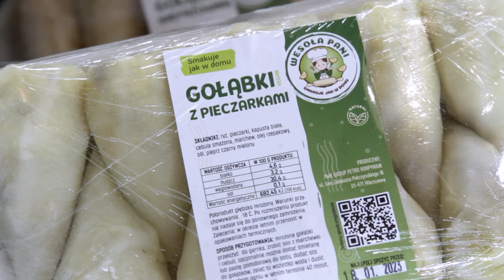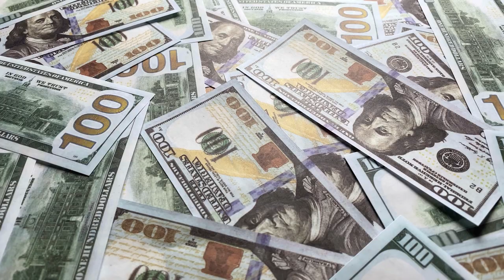5 причин відкрити бізнес у Європі від бренду «Весела Пані»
«Весела пані» - це міжнародний бренд потужної і суперпопулярної в Україні мережі магазинів «Галя Балувана». Ми відкрили понад 700 успішних магазинів в Україні – а тепер робимо те ж саме на міжнародному рівні. Увесь  досвід, набутий за роки, працюватиме на ваш успіх.

Європейські споживачі уже високо оцінили нашу продукцію. Смачнющі страви,  популярна українська кухня, перевірені рецепти, простота у приготуванні – європейці просто в захваті! Додайте до цього високу платоспроможність покупців – і ви зрозумієте: «Весела пані» - це просто золота жила для власного бізнесу!

Саме зараз мережа магазинів «Весела Пані» невпинно росте і розвивається у Європі. Варшава, Вроцлав, Краків, Нідерланди.  Лише за три місяці ми спільно з нашими партнерами відкрили більше 20 магазинів!  І до запуску готуються все нові й нові заклади.

Ви отримаєте готові рішення.  Ми знаємо, як починати бізнес у Європі – і допоможемо вам обійти кожен підводний камінь. Підберемо обладнання, дамо готовий дизайн та запатентовані рецепти, навчимо працівників, забезпечимо сировиною. І не лише на старті – працює система постійного супроводу і підтримки. З нами – легко!

Ми точно знаємо конкретний розмір інвестицій для вашого бізнесу. Вкладене ви зможете швидко повернути завдяки високій рентабельності, підтвердженій часом. Ми щиро зацікавлені у ваших здобутках, адже саме з успіху кожного партнера складається спільний успіх бренду «Весела Пані»

«Весела Пані» - це ваш реальний бізнес у Європі!